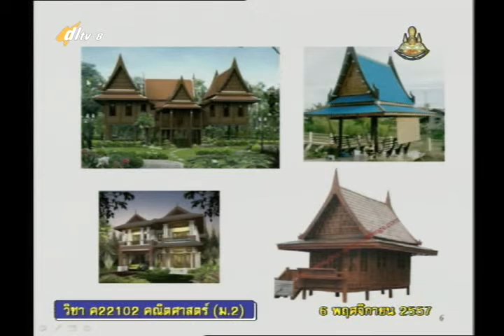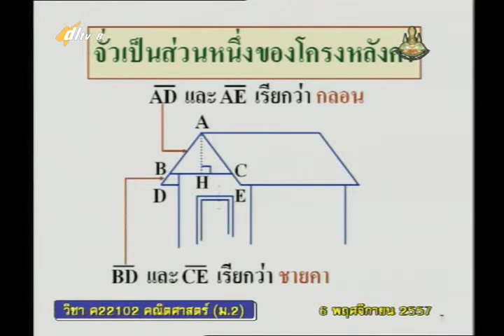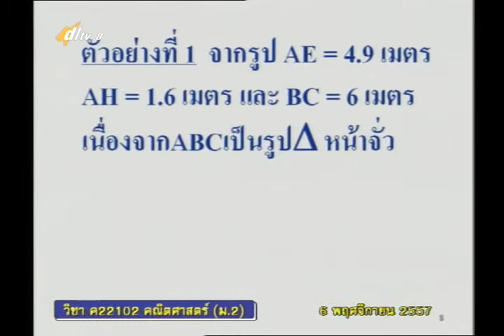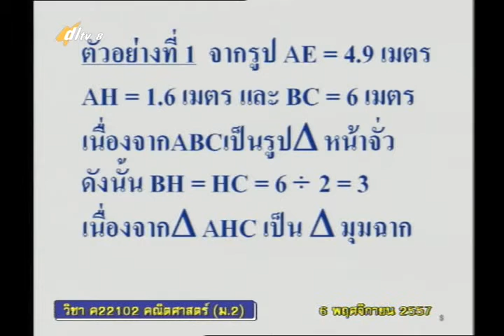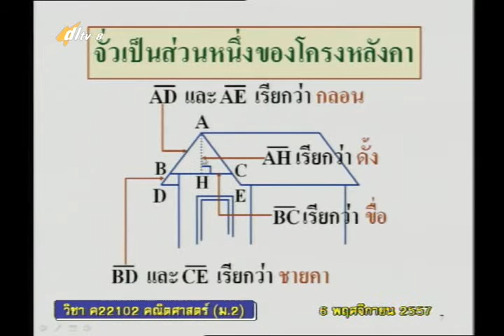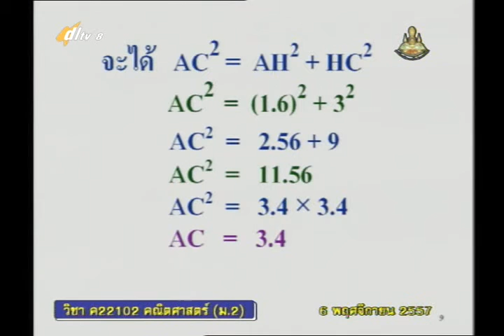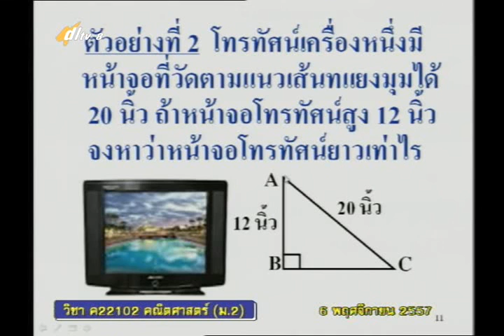003C+8061157+ค+ทฤษฎีบทของพีทาโกรัส+mathm2+dl57t2